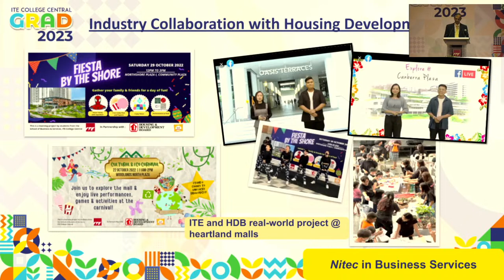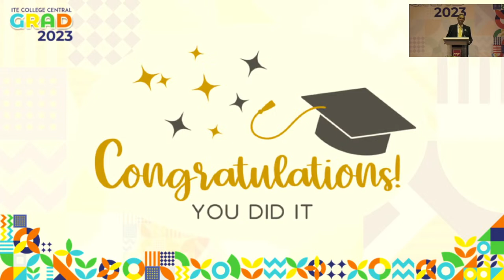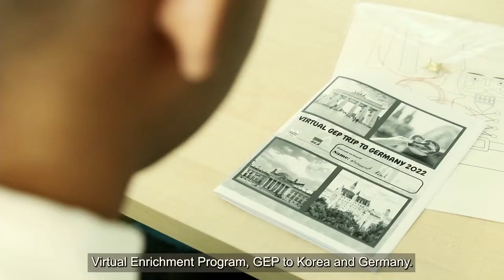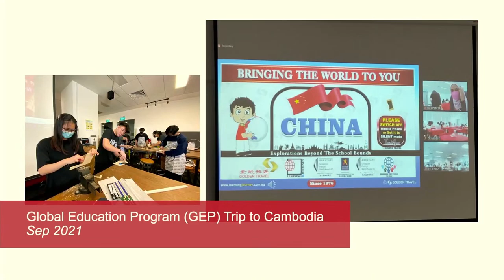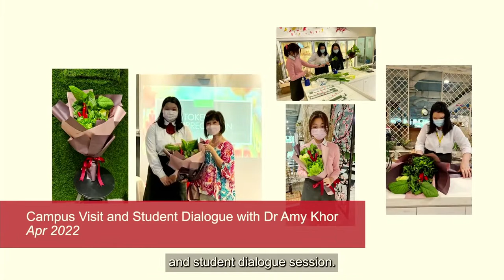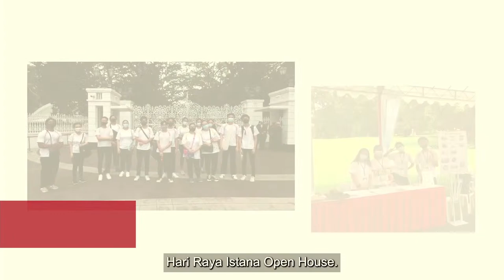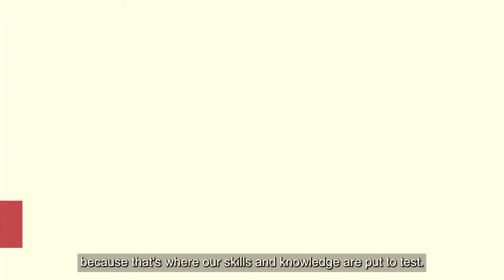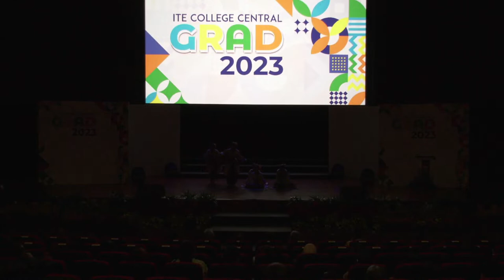ITE CC NITEC Graduation 2023 | SBS 1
Nitec in Business Administration | Nitec in Business Services